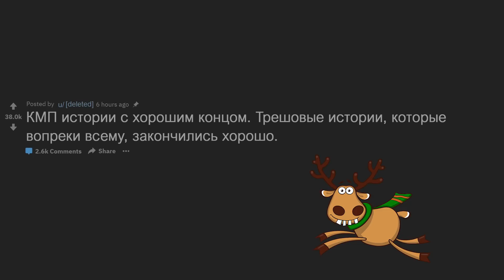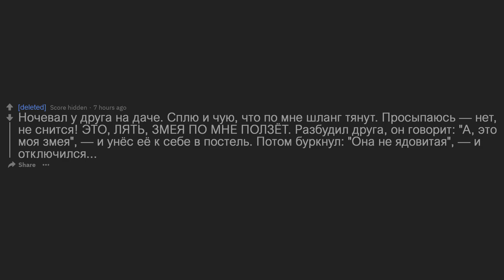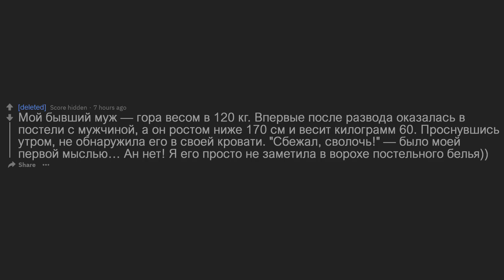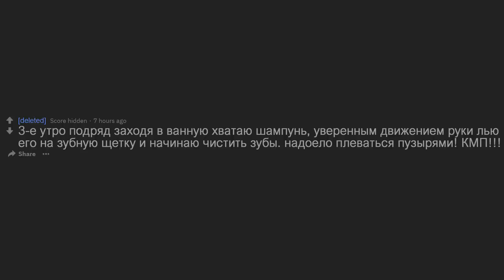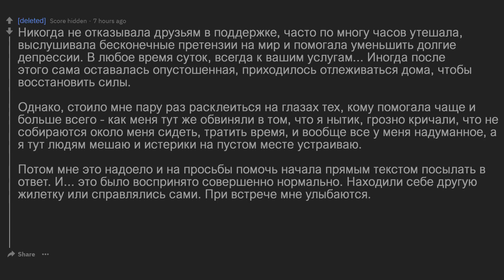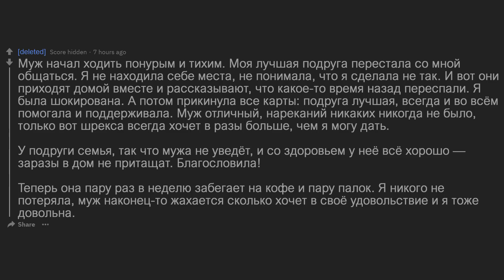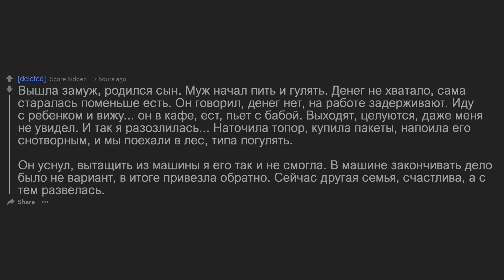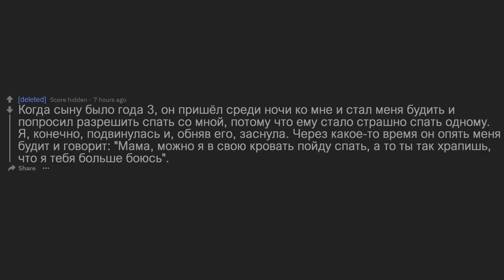КМП ИСТОРИИ С ХОРОШИМ КОНЦОМ №2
(По всем вопросам в лс)